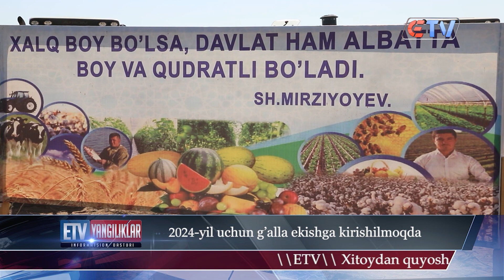05.08.2023 Yangliklar ID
2024-yil uchun g'alla ekishga kirishilmoqda